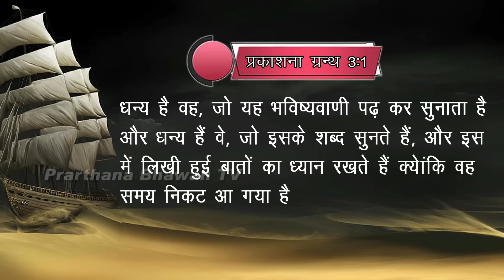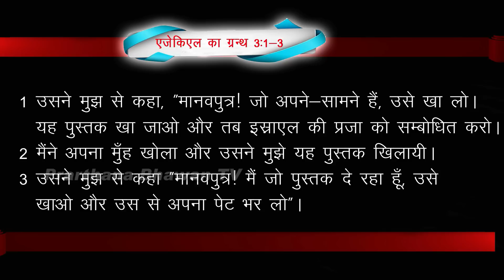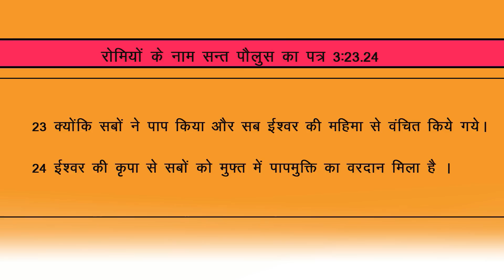HEALING PRAYER || 09 DEC. 2022 || B4JESUS WORSHIP MINISTRIES